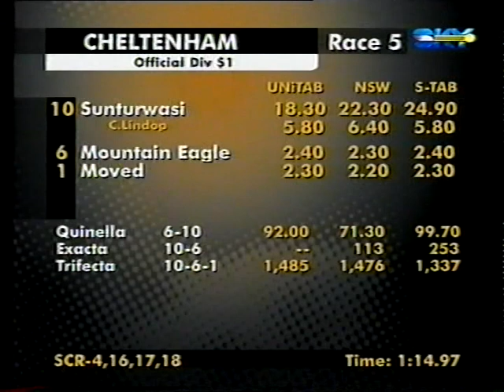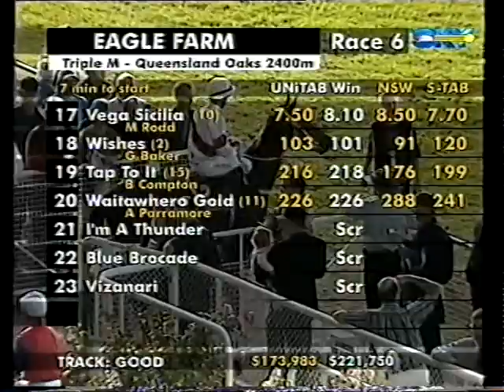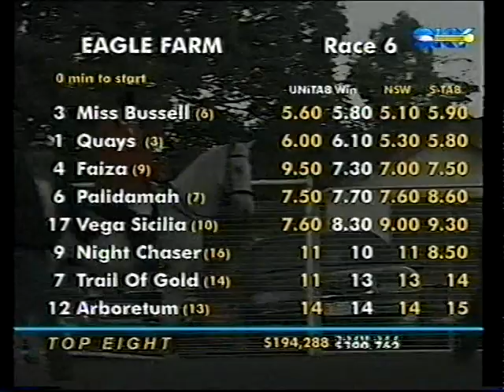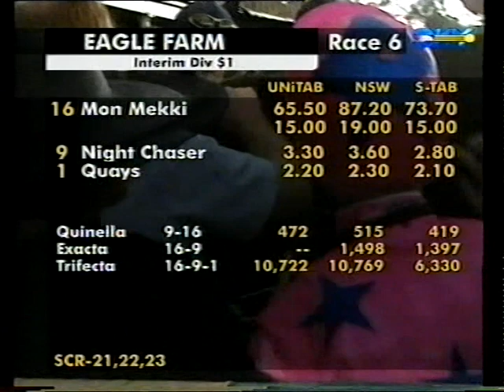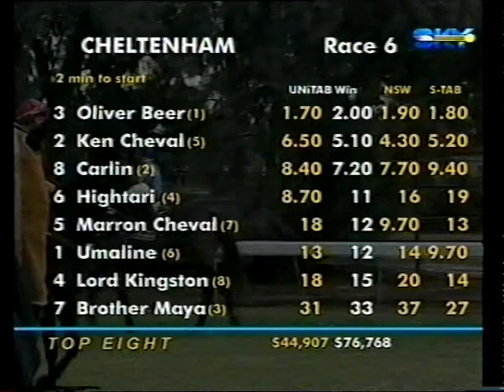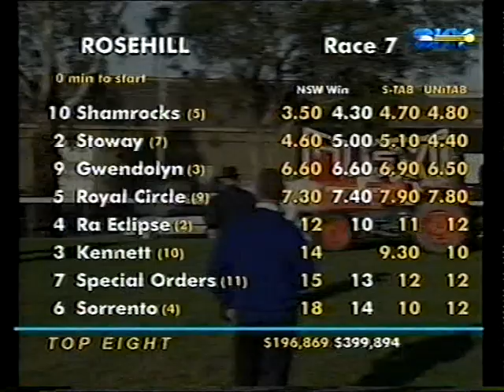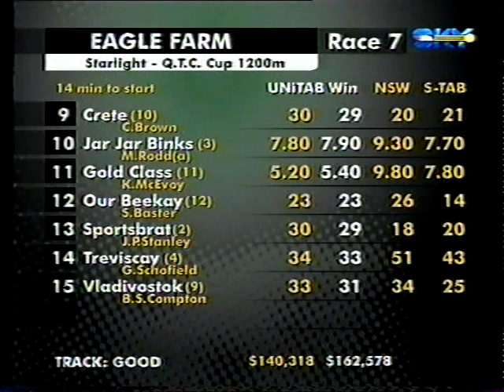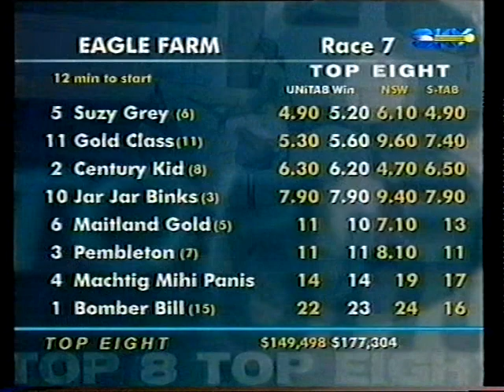Sat 1 June 2002 Pt 4